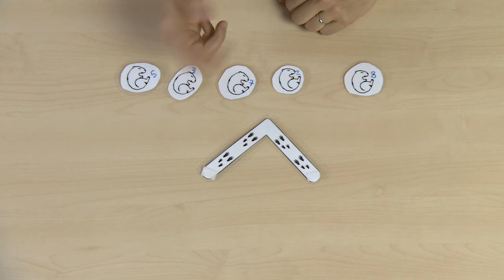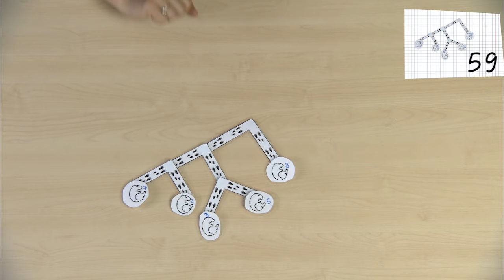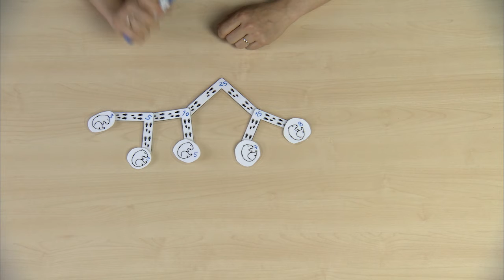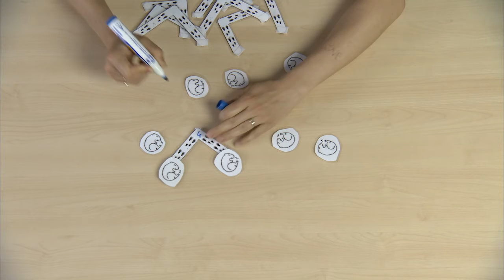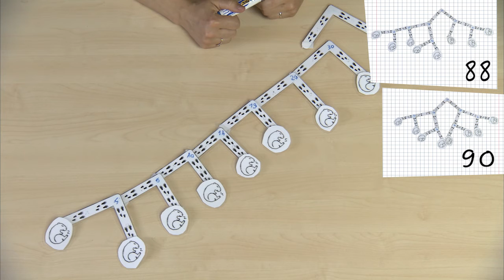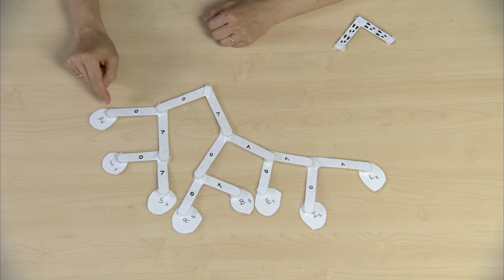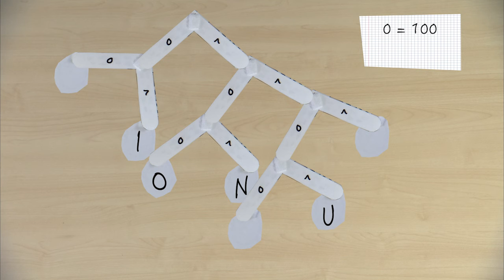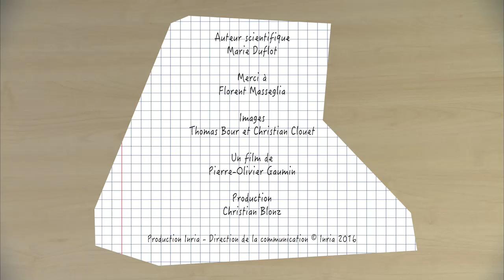Les marmottes au sommeil léger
Une vidéo pour comprendre comment réaliser cette activité débranchée qui permet de s'initier au codage de Huffman pour la compression.